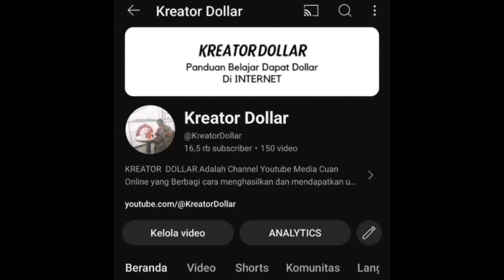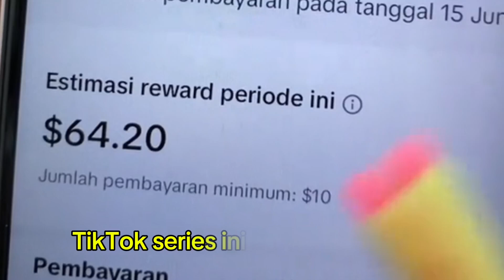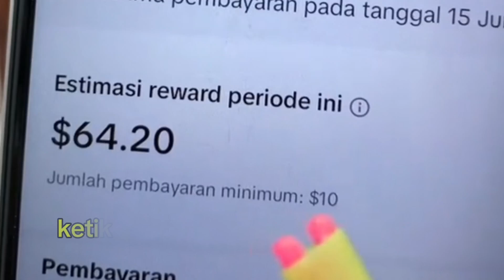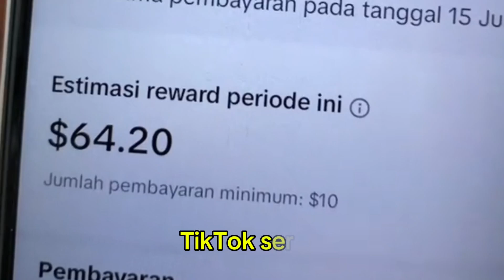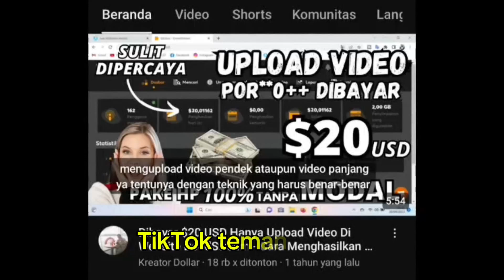MAIN HP DOANG ! Gajian Dollar $64 USD dari Setiap Bulan - Cara Cuan di Internet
KERJA ONLINE DARI RUMAH - Di video kali ini saya akan share peluang dapat cuan dari rumah yang bisa dilakukan oleh teman teman.

Peluang dapat cuan ini sangat cocok untuk Pelajar, ibu rumah tangga, dan pemula yang ingin dapat uang dari rumah. Bagi teman teman yang saat ini sedang cari cuan online dari HP, cara ini recommended banget.

- MODAL KECIL
- TANPA SKILL
- CUKUP PAKAI HP
- BISA KERJA DARI RUMAH
DESCLAIMER:
Video ini bertujuan untuk memberikan edukasi dan berbagi informasi seputar kerja online dari rumah. Tidak ada jaminan pasti berhasil dengan menggunakan metode di video ini. Semua kembali ke syarat dan ketentuan Situs serta Penggunanya. Beberapa thumbnail, foto, dan video hanyalah ilustrasi untuk mempermudah penjelasan.